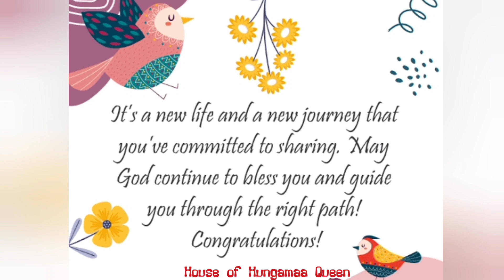Marriage vlog- Final part but New Beginning 🎊 Houseofhungamaaqueen